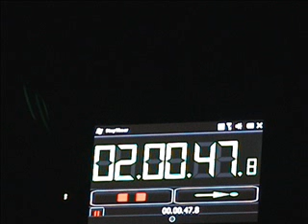Double Barrel XP-G Regina Run-time test...2000mAh LiPo